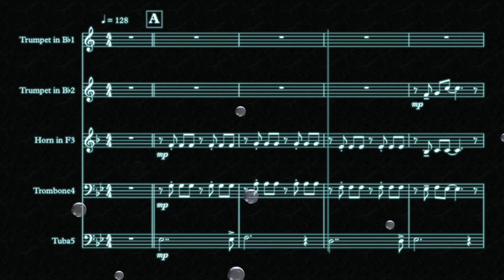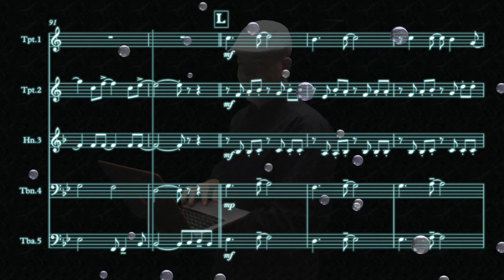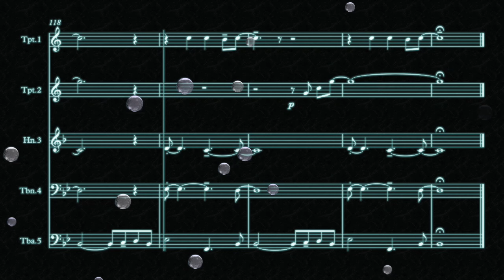Time after time for Brass quintet by V.Valerio & P.Trettel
1°,  2° Trumpet are Real trumpet played by P.Trettel
3°,4°,5° are Real trumpet played by P.Trettel with pitch shifter